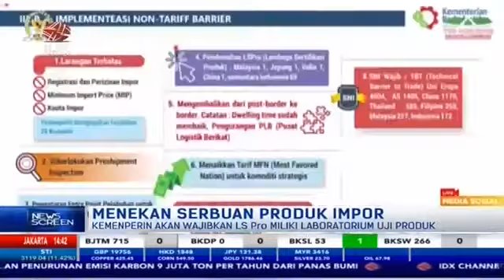Kemenperin Wajibkan LS Pro Miliki Lab Uji Produk, Guna Produk Impor